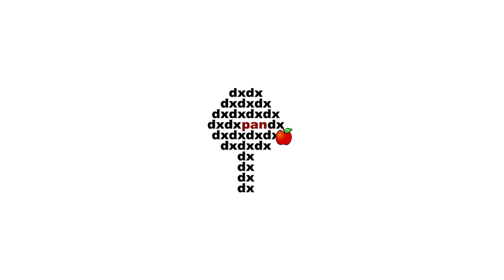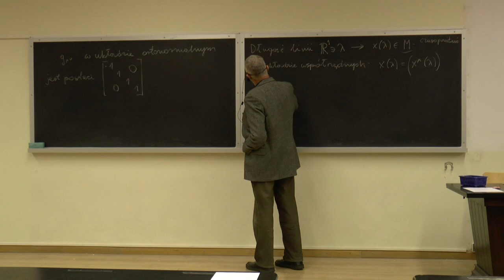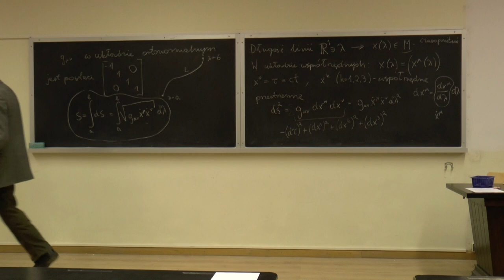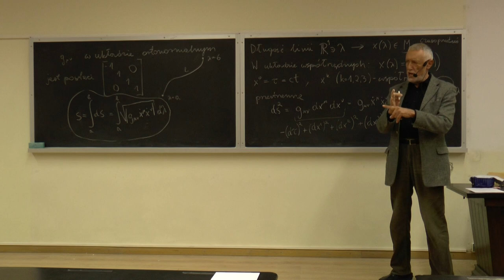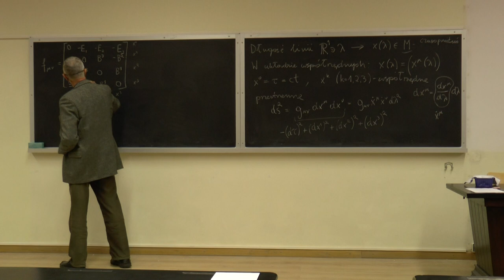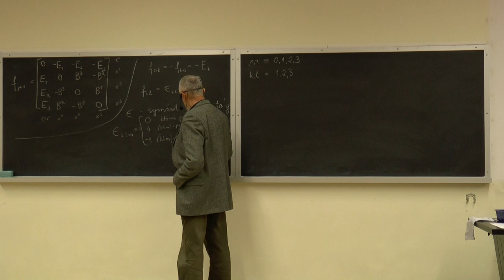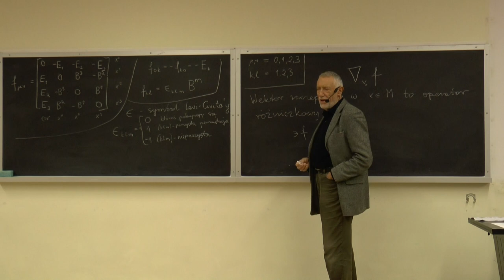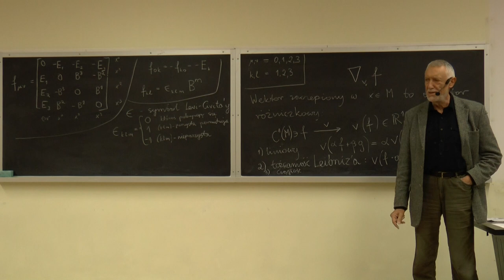Wszechnica CFT PAN — Pole elektromagnetyczne. Jak opisywać wektor w układzie krzywoliniowym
Wszechnica CFT PAN — prof. Jerzy Kijowski: Matematyczna struktura czasu i przestrzeni I. Wykład 20: Pole elektromagnetyczne. Jak opisywać wektor w krzywoliniowym układzie współrzędnych.